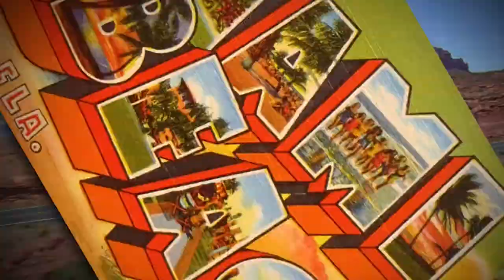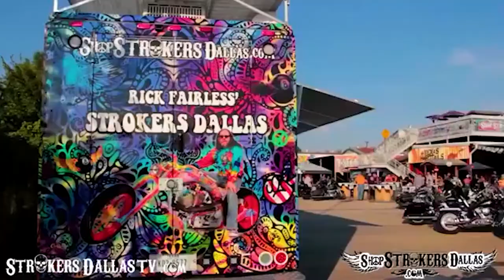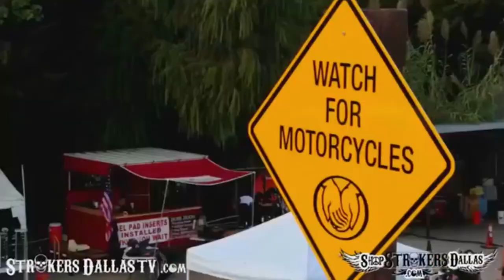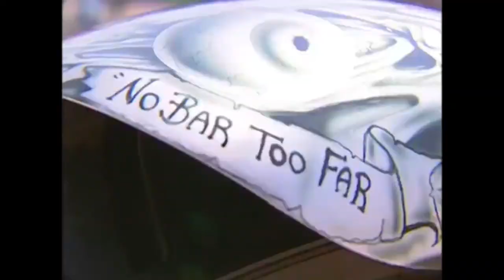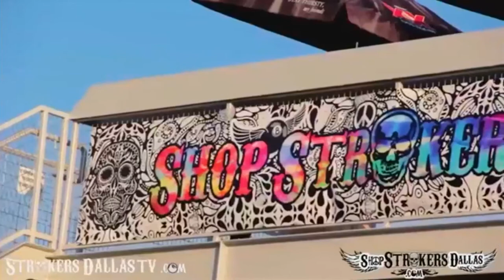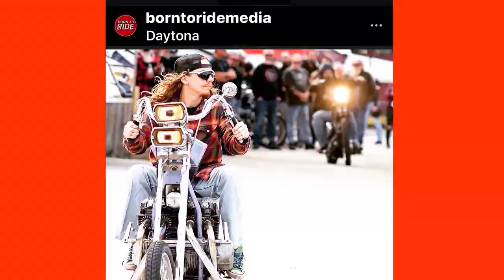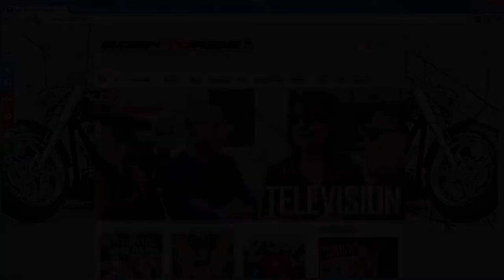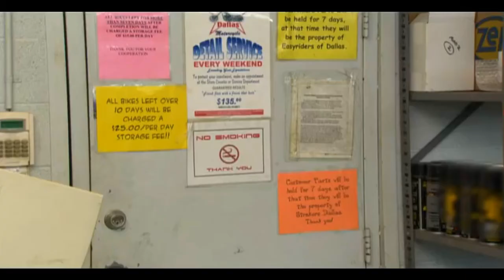FULL SHOW Born To Ride TV Episode #1277 - Rick Fairless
This Week on Born To Ride TV Episode #1277, We take you to Boss Hogg Radio where we talk with motorcycle builder legend, Rick Fairless and get a glimpse of his legendary empire that is Strokers Dallas! All this here and more on, Born To Ride!